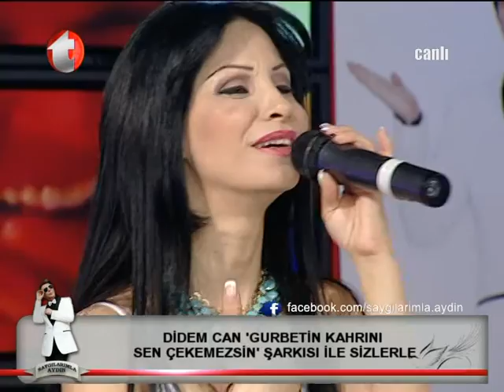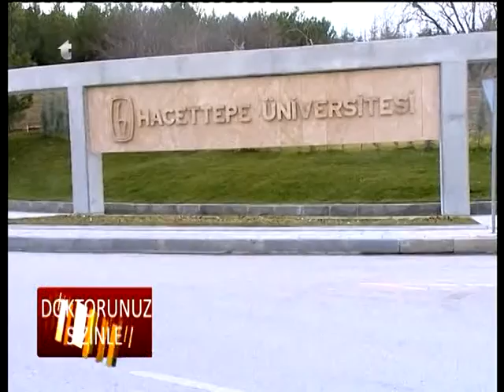KANAL T - Saygılarımla Aydın TV Programı- Ebru Şinik Söyleşi-1. Bölüm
Ebru Şinik, Saygılarımla Aydın TV Programının konuğuydu. Meditasyon ve Yaşama dair  keyifli bir sohbeti izleyeceksiniz (1. bölüm)